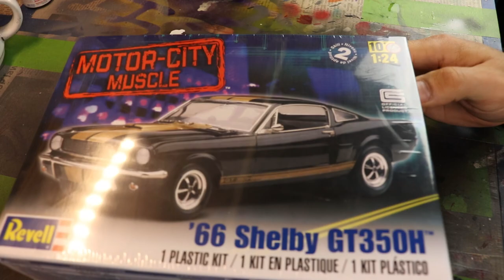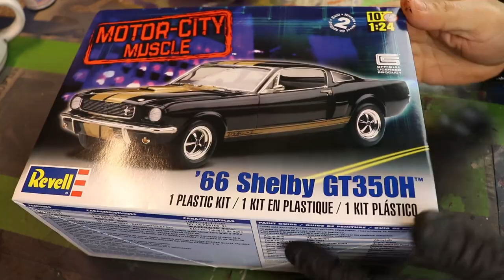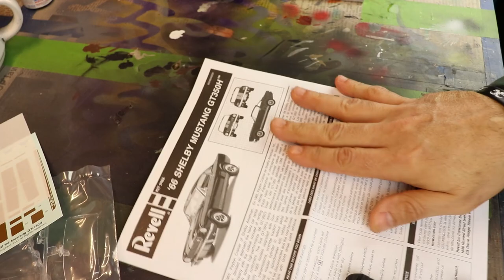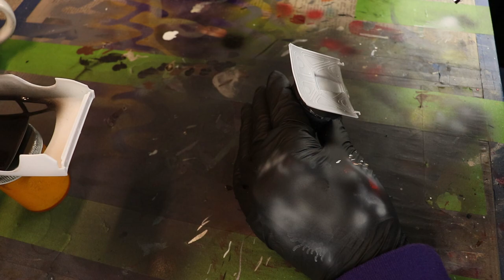Let’s Build: 1:24 Scale 1966 Mustang Cobra GT350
I finished my Flesh Eater courts army for the new year challenge, now it's time for a pallet cleanser before I take up my next big project.  As a kid I built countless scale models and I learn something new from each build, for this project, it was the very first time that panted racing stripes.  I'm not super happy with the exterior paint job but the my sister, who this was for, was overjoyed so I guess that's what mattered the most.  I hope you enjoy this video and pick up some tricks and tips along the way.

Current Project
66 Mustang Cobra Shelby

Tools
Tamiya Craft Tool Plastic Scriber II
Irwin Qick-Grip Bar Clamps
Anytime Tools Dial Caliper 6”

Essentials
Loctite Poster Tak
FIETA Proffesional Craft Tweezers
Tamiya 6mm Masking Tape
Tamiya 10mm Masking Tape
Tamiya 18mm Masking Tape
Tamiya 3mm Masking Tapes for Curves
Frog Tape For Delicate Surfaces
Tamiya Polishing Compound Fine and Finish
Testors Gloss Coat

Brushes
One Happy Brush (Disposable Sturdy Brushes)
Winsor & Newton Series 7 Brushes (Fine Detail Brushes)
Raphail 8404 (Fine Detail Brush)

Paints
Stynlrez Primer
Vallejo Game Effects Set
Vallejo Extra Opaque Set
Vallejo Old and New Wood Set
Vallejo Game Air Face Painting
Vallejo Metal Color Copper
Vallejo Metal Color Pale Burnt Metal
Vallejo Metal Color Chrome
Vallejo Gun Metal Grey
Scale Color Fantasy Seam & Punk
Scale Color Fantasy Orc & Goblin
Scale Color Fantasy Unnatural Flesh
Scale Color Fantasy Shades of Doom
Scale Color Fantasy Creatures From hel
Scale Color Fantasy Elven Colors
Scale Color Black & White
Scale Color Colors of Nature
Scale Color Blood & Fire
Scale Color NMM Gold Paint Set
Scale Color NMM Steel Paint Set
Scale Color Sky & Ice

Micron Fine Line Pen Set

Airbrushes
Iwata Eclipse Hp-Cs
Badger Renagade Krome
Harder & Steenbeck Infinity CR Plus 2in1

Air Compressors
ZENY Pro ⅓ HP Compressor
Iwata-Medea Studio Ninja Jet Single Piston Compressor
Iwara-Medea Studio Series Silver Jet Single Piston

Into Music by Dontaskalex